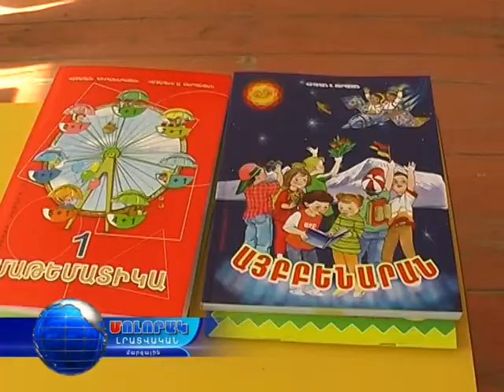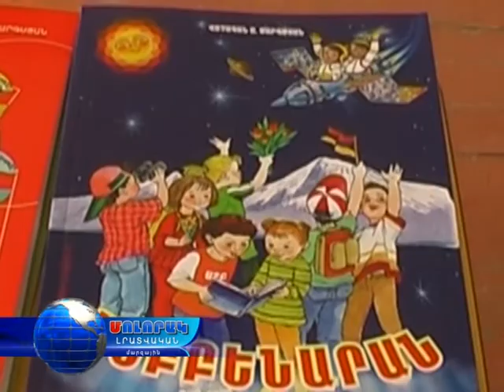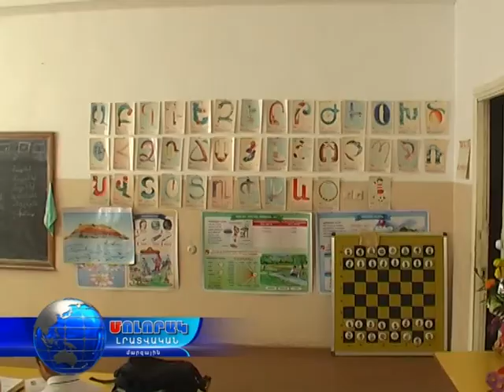Լորուտում հնչեց առաջին զանգը